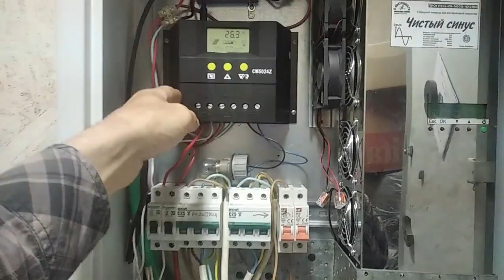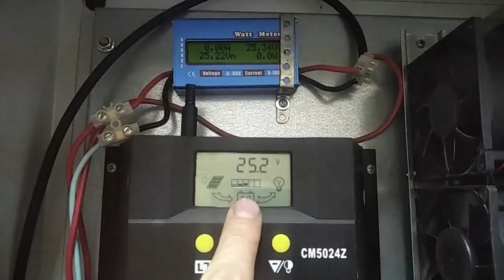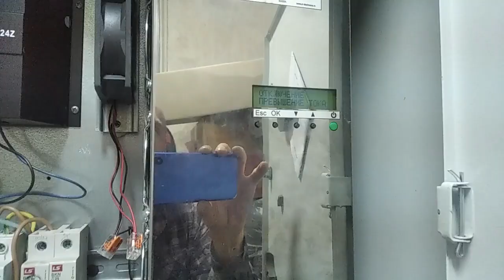УЗИП или молниеотвод в альтернативной энергетике?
После грозы у людей сгорел инвертор. Рассуждаю об необходимости молниеотвода и УЗИП в системах
Кстати инвертор вот в этом ролике как выяснилось недавно вполне корректно заряжает АКБ от солнечных панелей но зарядка от сети 220 вольт всё же вышла из строя. Как удалось выяснить у владельца после восстановления полной картины эксплуатации, он так же "потух" после грозы в горах. Там он эксплуатировался в связке с бензогенератором который был унесен от лагеря в 30-50 метров, что бы не создавать дискомфорт в лагере. Вот этой длины кабеля в 30-50 метров было достаточно что бы собрать эти импульсные наводки и "выжечь" зарядку в инверторе.